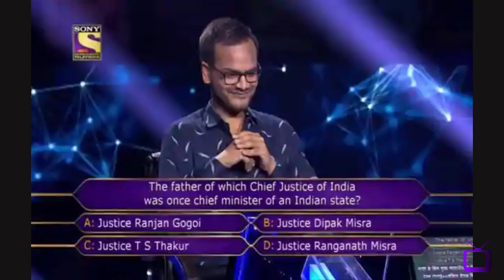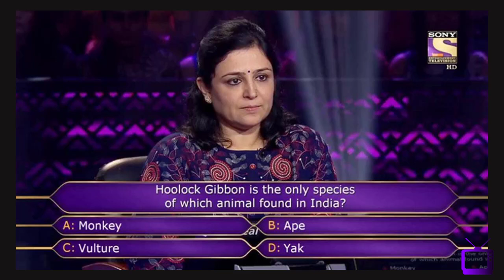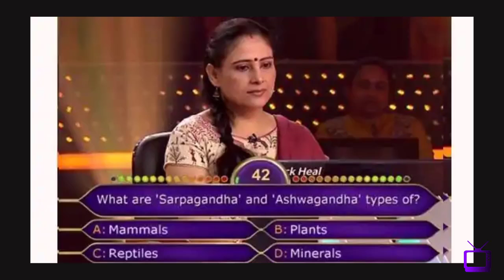#40 Kaun Banega Crorepati - Winners of all the seasons and where they are now!